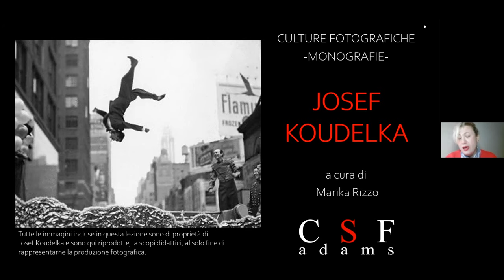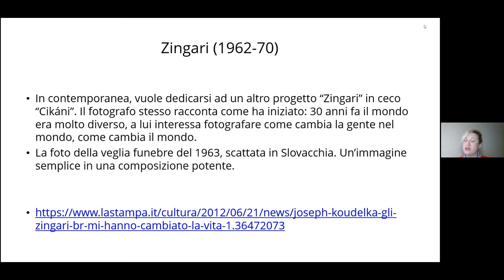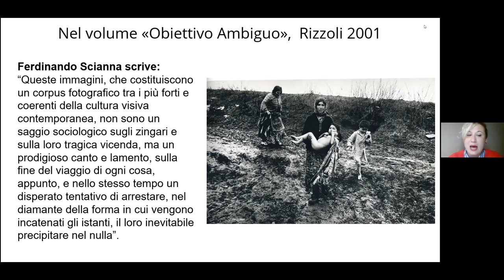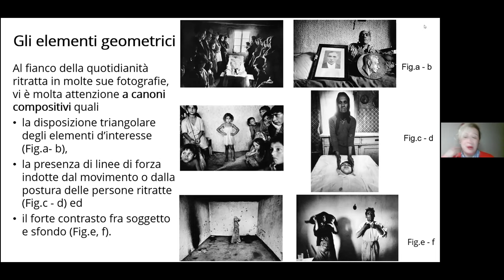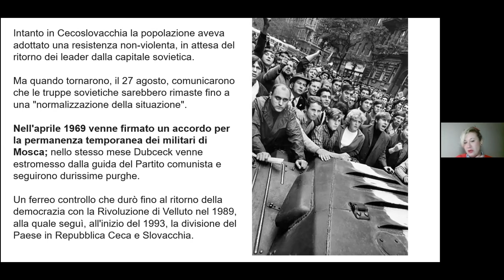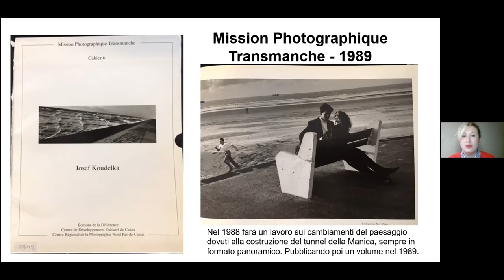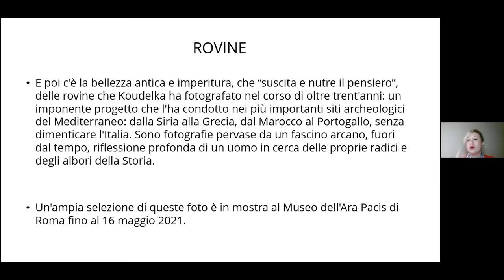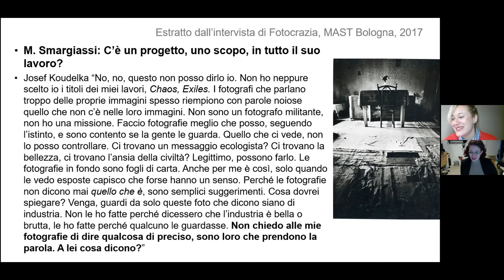Lezione aperta: Josef Koudelka a cura di Marika Rizzo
Pensieri sparsi: Josef Koudelka
di Marika Rizzo

“La mia condizione umana mi affascina.
So che la mia esistenza è limitata
e non so perché sono su questa terra,
 anche se forse lo percepisco”.
Albert Einstein

Josef Koudelka ha quello sguardo instancabile tipico di chi guarda al mondo come se volesse raccogliere più vita possibile, eliminando però tutto il superfluo.
Ogni volta che mi ritrovo davanti ad una sua immagine, non posso far altro che stare lì, provando un bel po’ di sana invidia, notando come “quel poco” racconti il tutto. Può essere una buona lettura del nostro lavoro fotografico. In una manciata (e anche meno) di elementi, viene raccontata l’universalità.
Un tratto cruciale del suo modo di vedere è sicuramente quella voglia peripatetica che gli permette di abbracciare il mondo, quel mondo che sta per scomparire.  La fotografia di Koudelka si concentra sulle piccole cose e, dopo qualche tempo, ti accorgi che è riuscito a mettere insieme un mosaico che punta a cambiamenti quasi impercettibili che insieme ne portano uno più grande. Vuole mostrare alle persone la differenza tra il passato e il presente, per trasmettere quali mutamenti sta subendo la Terra a causa delle attività umane.
La sorpresa è un’altra caratteristica che porta nei suoi lavori. Siamo meravigliati di fronte alle sue visioni del mondo, del mutamento dei paesaggi, della permanenza.
Koudelka ha sviluppato un'opera piena di poesia, che leggiamo nelle forme nascoste delle scene più comuni, senza temere mai l'astrazione, anzi a volte, ricercandola.
L’essere reale (l’albero, la montagna, l’uomo o l’animale) non si manifesta come semplice rappresentazione. Ed è in quel momento che Koudelka scatta, registra quella traccia lasciata nel suo divenire, riuscendo a cogliere quelle entità che permangono nel tempo.
Le persone sono lì, ma in modo frammentario, incontrando sguardi furtivi con la macchina fotografica in mezzo a paesaggi desolati. Da questi scatti emerge una profonda riflessione sulla condizione umana e sulla sua solitudine, nonché sulla sua infinita libertà.
L’esser-ci è il fondamento dell’uomo, e lui dedica la sua vita a ridurre le distanze, vivendo le sue fotografie, i suoi paesaggi, donando alle sue persone la cosa più preziosa: il tempo.